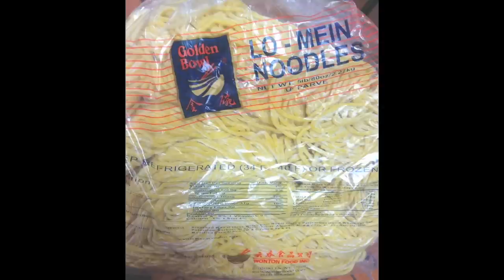How to Make Vegetable Lo Mein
Lo Mein: 1 lb or .45 kg (uncooked); 2.2 lb or 1 kg (cooked)
Vegetables: (Your choice)
 Carrot
 Bamboo Shoots
 Bean Sprouts
 Celery
 Nappa
 Broccoli
 Snow Peas
Soy Sauce: 8-9 tsp / .167 cup / 40 mL
Sugar: 5-6 tsp or .100 cup -.125 cup / 20g-25 g
Cooking Wine: 6 tsp / .125 cup / 30 mL
Dark Soy Sauce: 1 tsp / 5 mL
Oyster Sauce: 5 tsp / .10 cup / 25 mL  (Vegetarian: replace with vegetarian oyster sauce from oyster mushroom or shiitake mushroom.)
White Pepper: a little bit ( a couple sprinkle)
Garlic: 1-2 cloves of garlic (minced)
Ginger: 1tbsp (minced)
Green Onions: 1  tbsp (minced)
Sesame Oil: 1 tsb

For 250 g of Lo mien use only 2 tbsp of the sauce.  Drizzle a little bit at a time until you reach your desire taste.